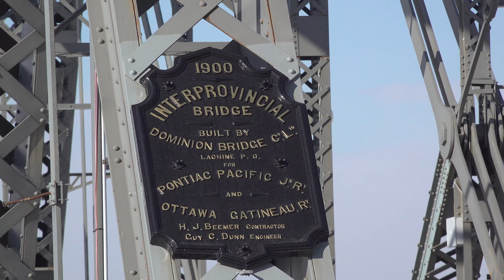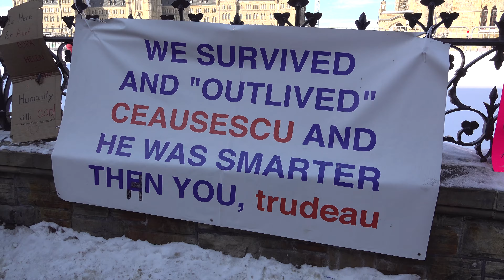Ottawa in Winter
A few panorama shots of Parliament Hill, the Rideau Canal and the Alexandra Bridge.